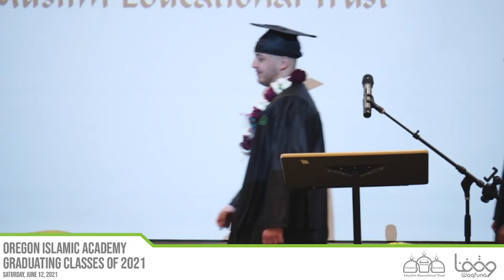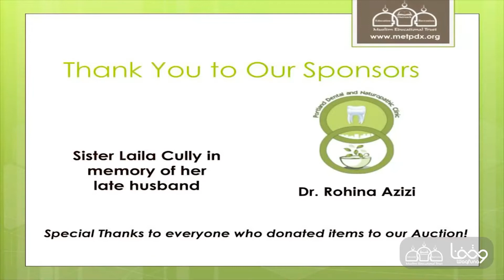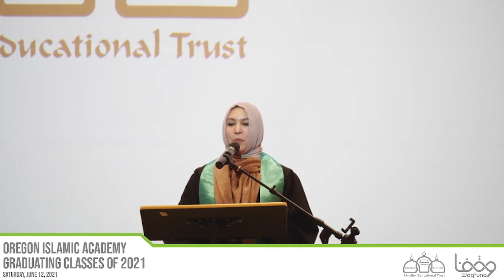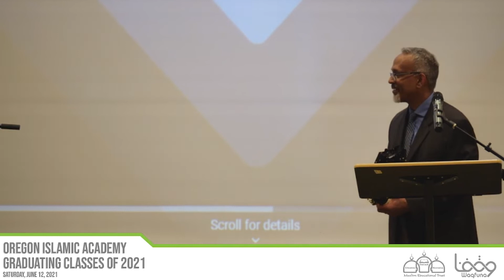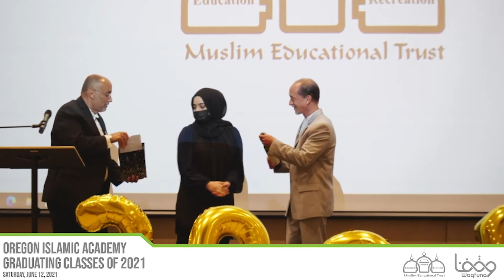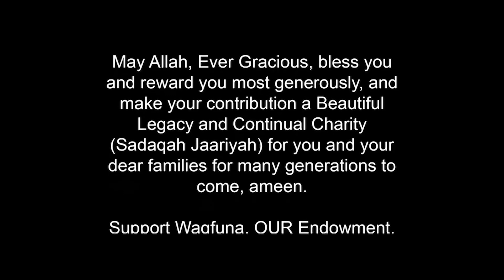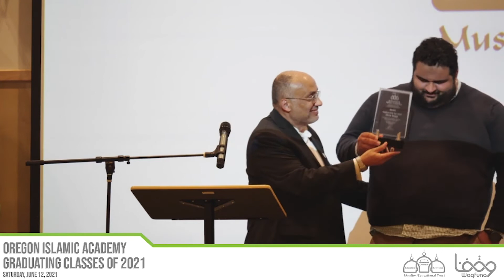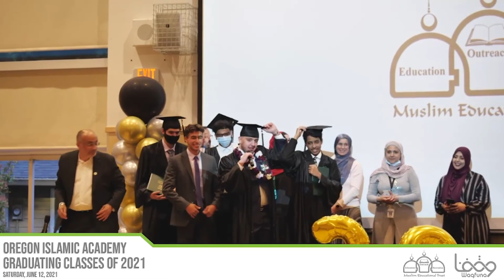OIA Classes of 2021 Graduation